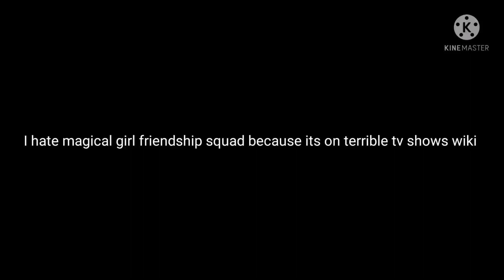hating shows just because they are on terrible tv shows wiki in nutshell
Note i still despise magical girl friendship squad with burning passion